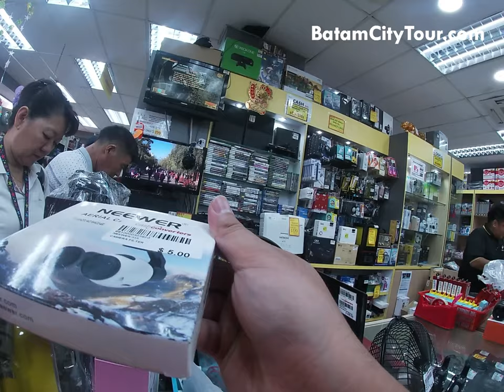PASAR BARANG BEKAS DAN SEKEN SINGAPURA LEBIH MURAH DARI HARGA BATAM , BERBURU GITAR BEKAS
Ternyata di singapura masih banyak jual barang bekasa dengan harga murah.
Kenapa Ya di Batam Kepulauan Riau Indonesia harga lebih mahal dan kualitas lebih jelek?
padahal di singapura barang seken dan bekasa merupakan sampah sehingga harus dibuang dan dijual asal laku karena tergolong tidak layak pakai lagi di negara singapura.
Mungkin di Batam banyak orang cari untung tinggi saja